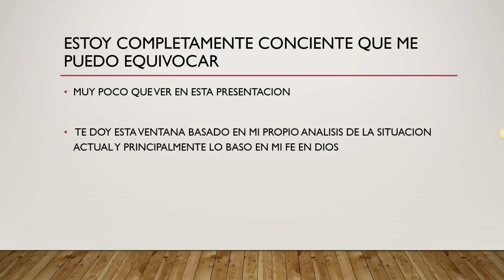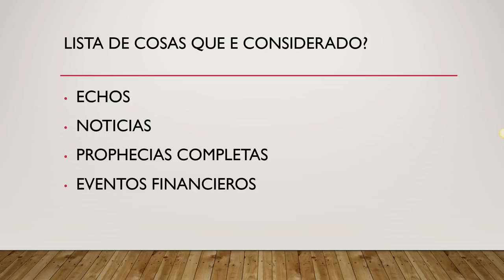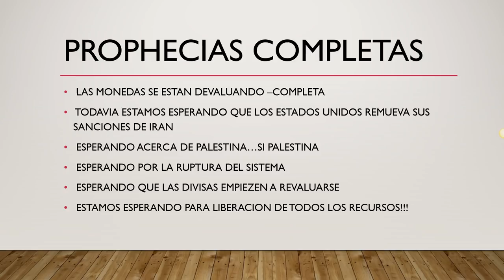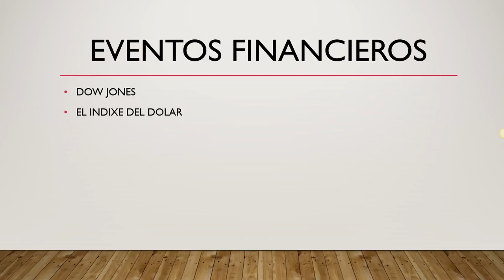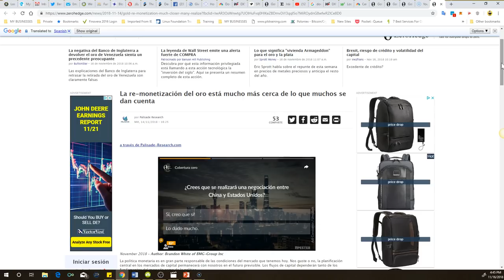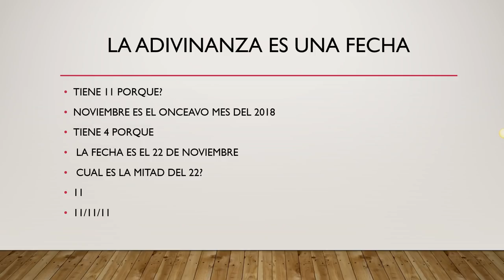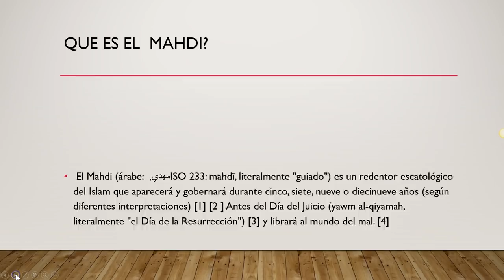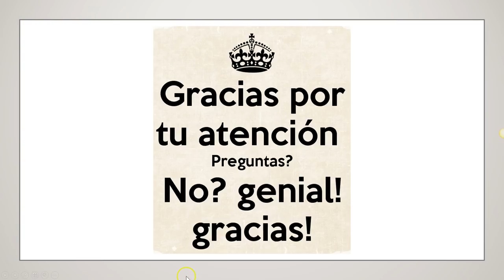ESTA ES TU POSIBLE VENTANA PARA UN RV-SPANISH ONLY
NO SOY UN CONSEJERO FINANCIERO. YO ME RESERVO LOS DERECHOS DE AUTOR.
 RESERVE ALL MY RIGHT WITHOUT PREJUDICE UCC1-308